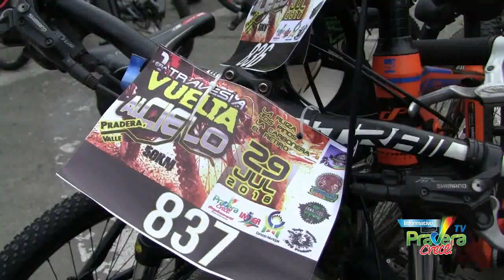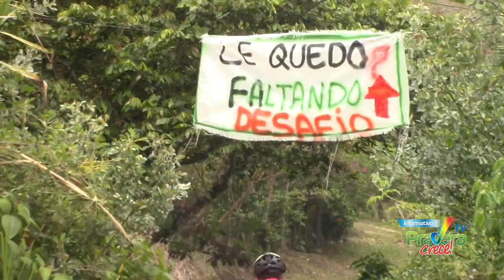Vuelta al Cielo, Evento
Vuelta al Cielo 2018, apartes del recorrido y opiniones de los participantes.